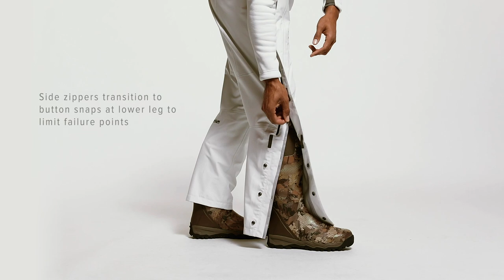The Nodak Bib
Gear shouldn’t show up in landfills so we designed long-lasting bibs that won’t. Because mud is the main cause of zipper failure, the bibs’ venting side zippers have protective flaps and end at the knee where they’re replaced by snaps down to the cuffs. We also worked alongside Gore to create a waterproof/breathable fabric that mimic the color and UV reflection profile of snow goose feathers so you’re not seen as a threat in the field. The most comfortable whites you can buy, they feature a front-adjustable no-buckle suspension that allows adjustment without hampering the shouldering of your shotgun.